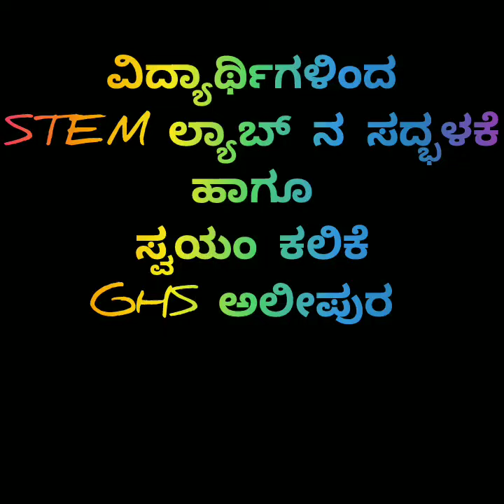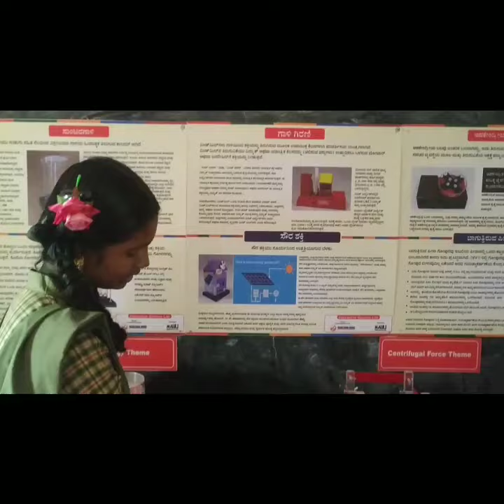Use of STEM Lab by Students